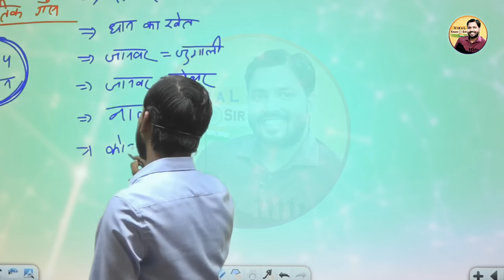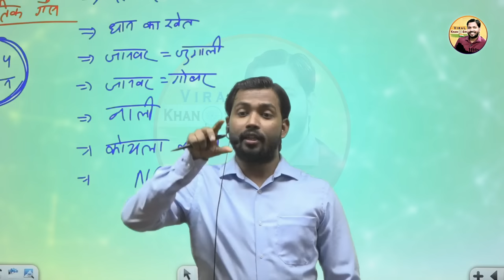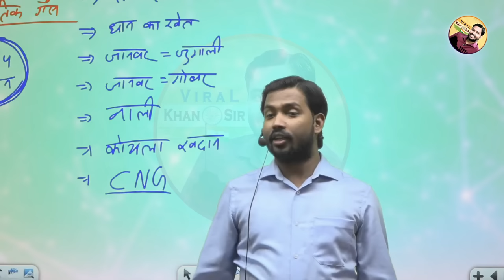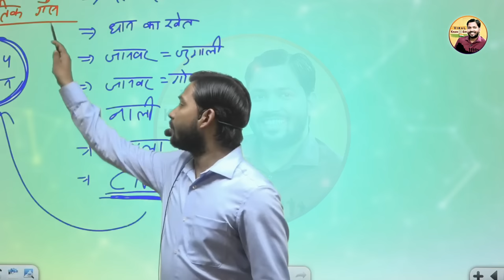CNG गैस से चलने वाली गाड़ी चलाने से पहले ये देखिए